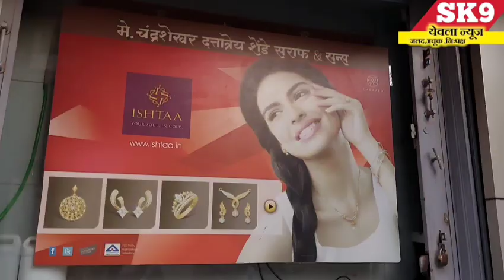Yeola-सायगाव येथील तरुणाचा विहिरीच्या पाण्यात बुडून मृत्यू ;घटने मागील कारण वाचून व्हाल थक्क